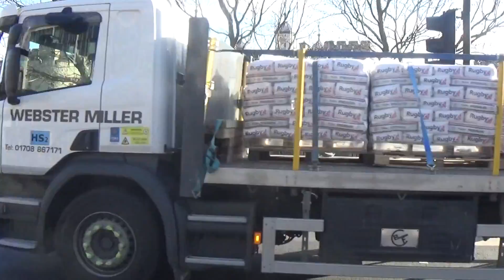King Arthur and the Ancient Chivalric Custom of Dwarf Stealing.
Le Morte D'Athur. Sir Thomas Malory. pp208-210, Wordsworth Editions Limited 1996. First published by William Caxton 1485.

London, like many European Cities, is embedded with history, but its peculiarity is that it grows with it and keeps bits to re-imagine, recycle and re-invent. And has the British habit of building new things out of old. As well as preserving curios to offset the more destructive aspects of modernity.

This is why Londoners are used to taking a short wallk to work, or home, and taking in modern hotels, a victorian train station, an almost two millennia old Roman wall, an originally Saxon church damaged by the blitz next to a Norman castle with medieval walls, interrupted by a main road being guarded by a 1930s light cruiser with a Victorian steam/hydraulic driven bridge, a 1960s tube station and the Shard setting off the skyline, depending on which direction they look.

The Tower of London turns up in Malory's tales of King Athur a few times, including being besieged by Mordred as Queen Guinevere is hiding in it.